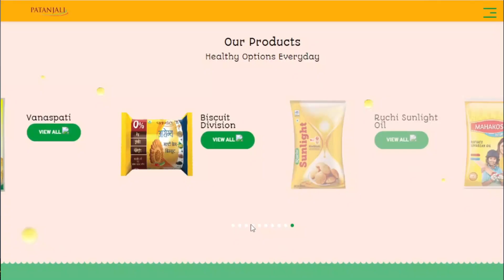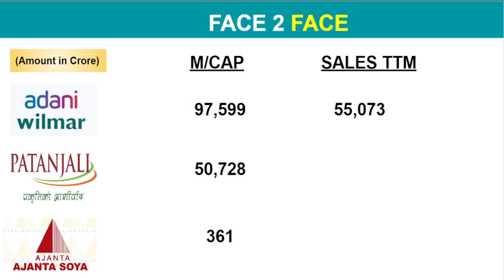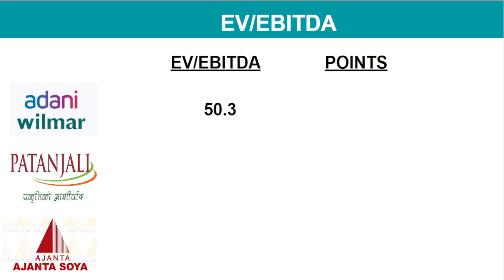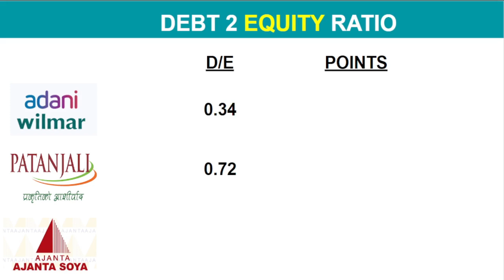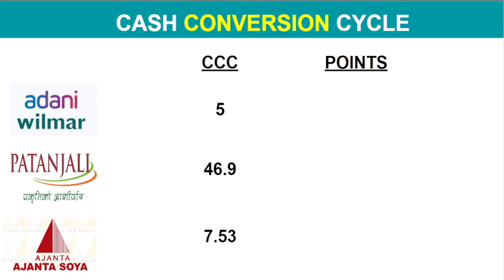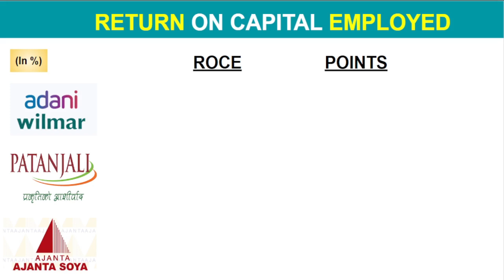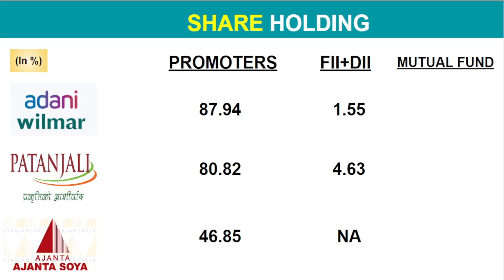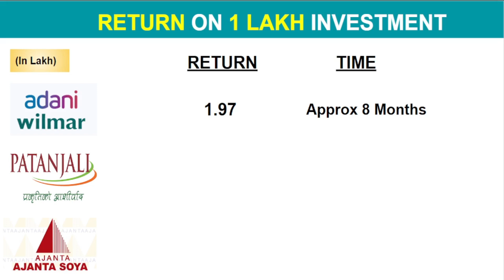Adani Wilmar vs Patanjali Foods vs Ajanta Soya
adani wilmar share latest news
patanjali foods share latest news
ajanta soya share latest news
ajanta soya stock analysis
adani wilmar share analysis
patanjali foods share analysis
best fmcg stocks for longterm